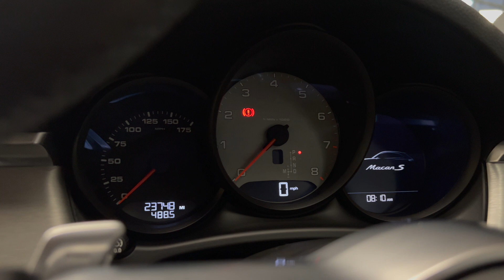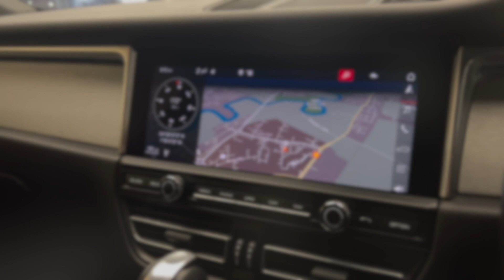2020 Porsche Macan S